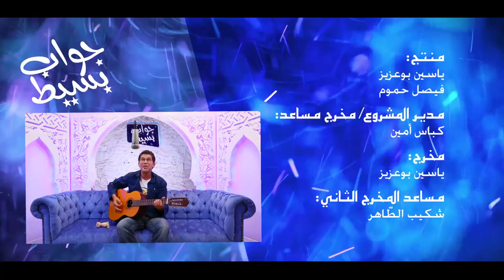Jawab Bassite - Episode 13 - Saison 04 - جواب بسيط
pour plus d'infos !

13ème épisode de la 4ème saison de l'émission de divertissement Jawab Bassite, diffusée quotidiennement durant le mois de ramadhan 2015 sur notre chaine YouTube et sur la chaine télévisée algérienne KBC. Avec les comédiennes Wassila Mokrane et Amina Belabed de journane el gosto ainsi que le chanteur Baaziz et les artistes Kheir eddine M'kachiche et Raja Meziane.